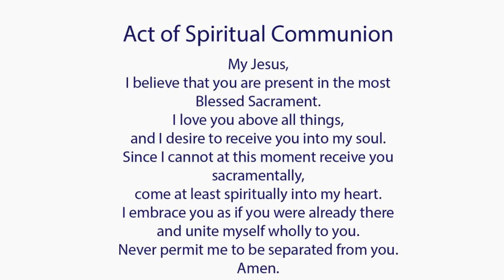Catholic Mass Today I Daily Holy Mass I Wednesday August 3 2022 I English Holy Mass I 5.00 AM